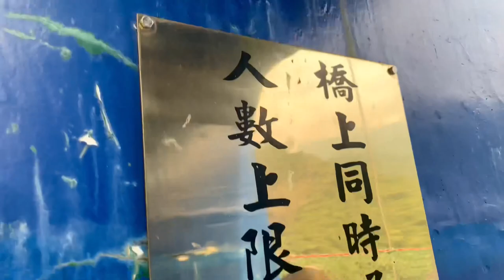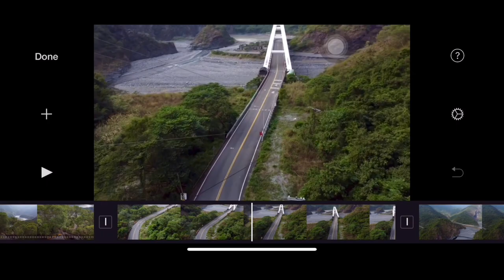Visit to Taiwan - Duonagao Suspension bridge with DJI Mini 2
Travel and visiting places around Taiwan with a small drone. Vlog on 720P short.
DJI Mini 2 Cache files.